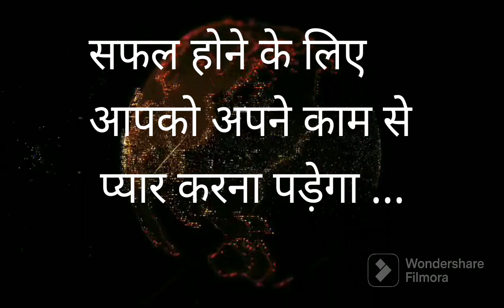💥👑🔥💯# motivational quotes# lessons for best life